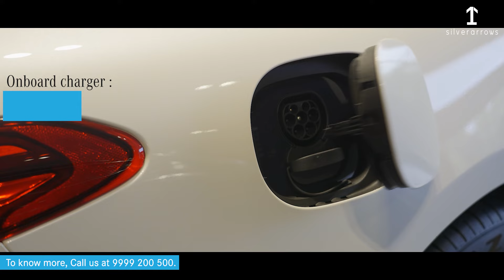EQS 580 by Mercedes-EQ May2023 benefits*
Luxurious ownership electrified, The power of electric now more agile than ever with Star Agility+.

- EMI starting at Rs. 199,999*.
- 3 Year comprehensive Warranty
- 3 Year service cost
- Complimentary charging with the Mercedes-Benz Nationwide Charging Network.

Call Silver Arrows at 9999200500 or
for stock & color details.
T&C Apply*.